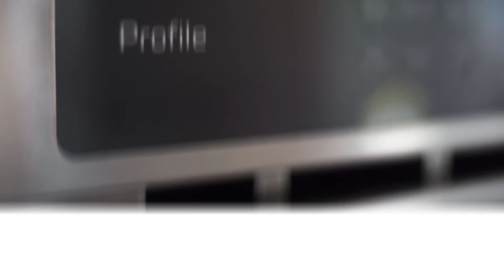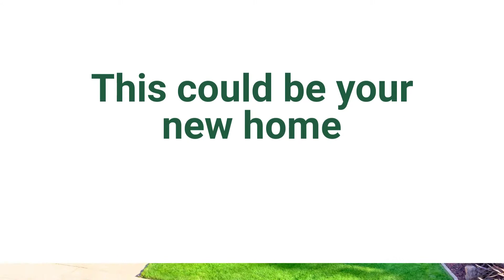For Sale 11625 Alegre Drive Dublin CA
Welcome, Home! Meticulously remodeled home with approximately $105K to design and modernize ready for your enjoyment. This 4 bed, 2 1/2 bath, 2 fireplaces (gas and wood) boosts fully refinished interior doors, free-standing soaking tub in master bath, updated 1/2 bath and full bath, new kitchen w/granite counter tops and wine refrigerator. Note, the efficient new energy star features; appliances, windows, lighting, and thermostat controller. New exterior paint and newer fencing. The roof was replaced in 2012. Location, location, location! This Dublin community has no HOAs/Mello Roos, offers many parks, hiking trails, top rated schools, shopping, restaurants and all just a short drive to I-580/I-680 freeways and the West Dublin Bart station.